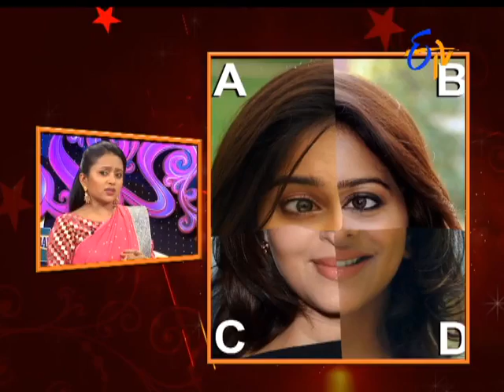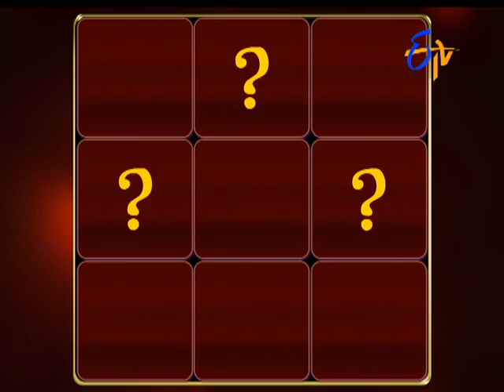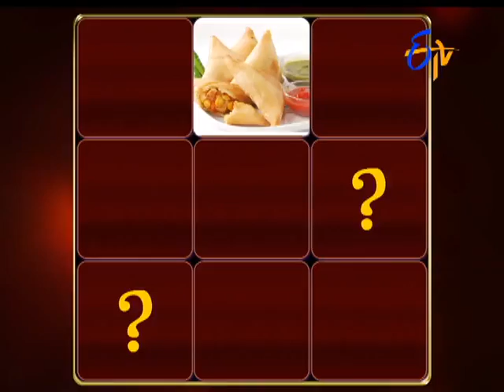Star Mahila – 10th September 2016 – Full Episode - ETV Telugu